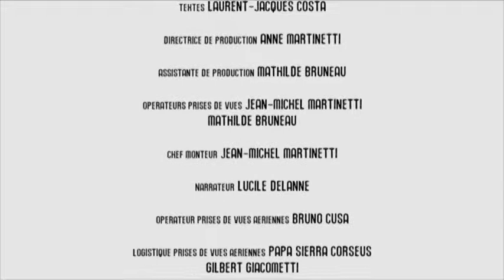Fora di strada: Aux origines du Taravo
Sur une petite colline dominant le Taravo se dresse Filitosa, un village fortifié de l’Âge du Bronze. Accolé au village, le château jadis se composait de deux grosses tours : une dominant les maisons, et l’autre, plus imposante encore, surveillant le terroir, les champs cultivés et les pâtures…